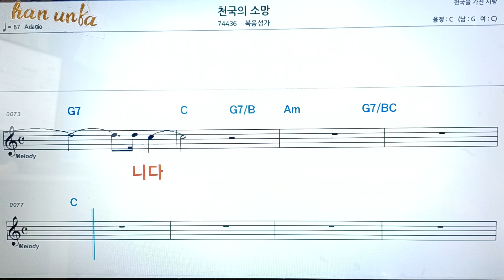천국의 소망/복음성가*찬송가👍노래 반주, 코드 악보,가라오케💋Karaoke*Sheet Music*Chord*MR